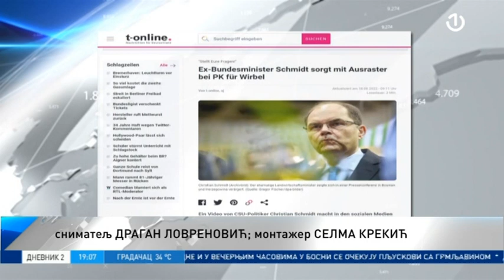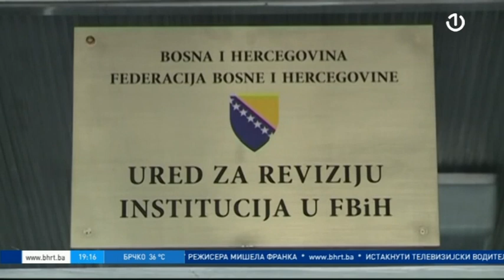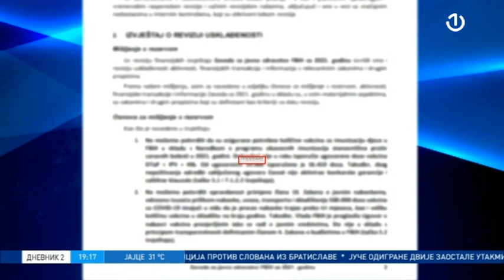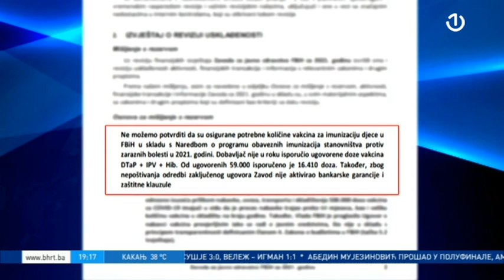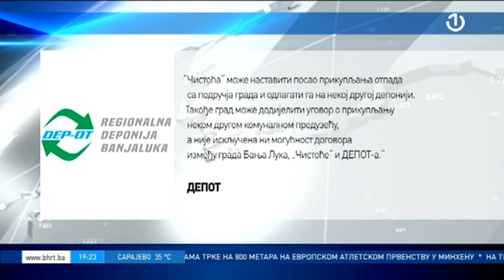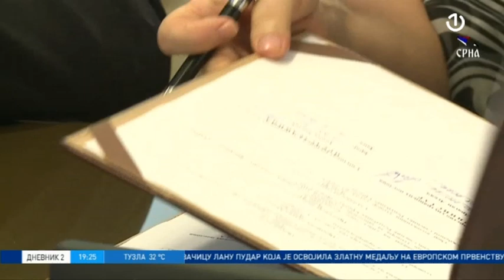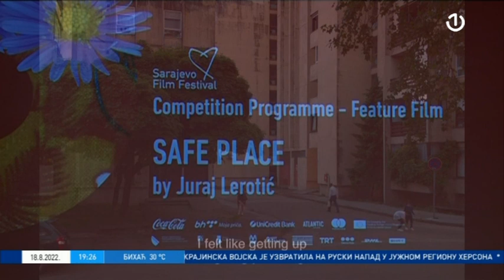Dnevnik 2 - 18.08.2022.